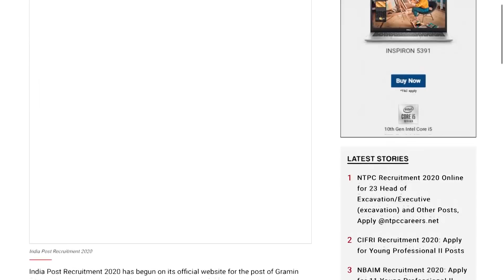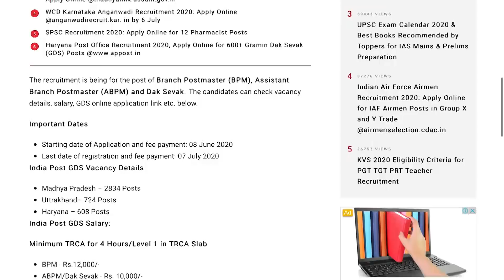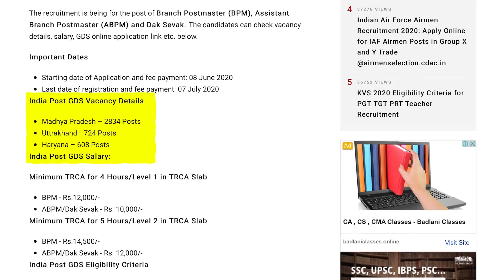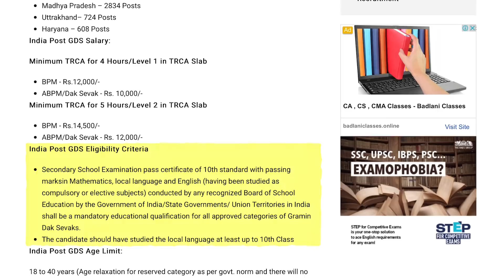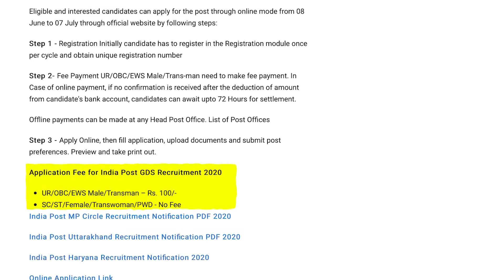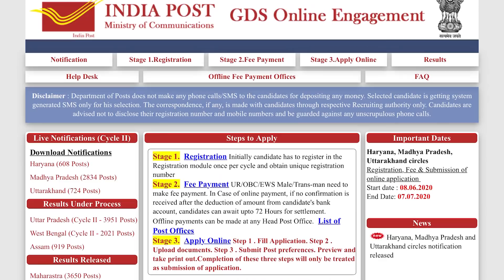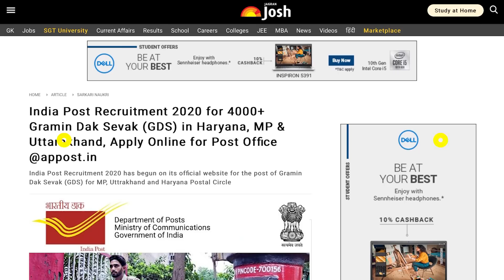India Post Recruitment 2020 for 4166 Gramin Dak Sevak (GDS) in Haryana, Madhya Pradesh & Uttarakhand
India Post Office has invited applications for recruitment to the post of Gramin Dak Sevak (GDS) on 08 June 2020 at Haryana, MP and Uttrakhand. India Post GDS Registration is already started on the official website and  the online application link is active till 07 July 2020. Eligible candidates can apply  for India Post GDS Recruitment by visiting the India Post official website appost.in